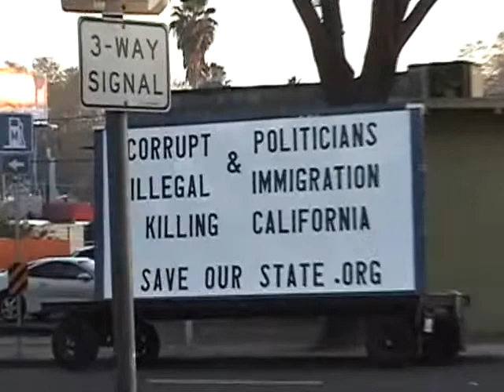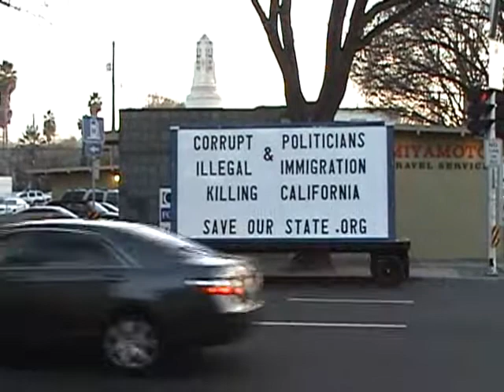New Years Sign Trailer Action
SOS Mobile Billboard goes back on the road in January of '09 after a short hiatus.